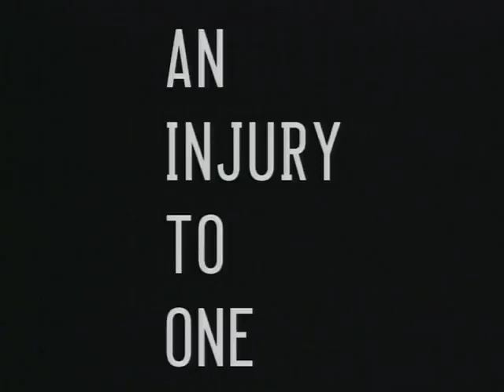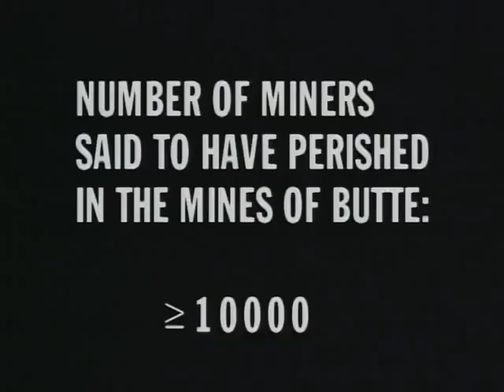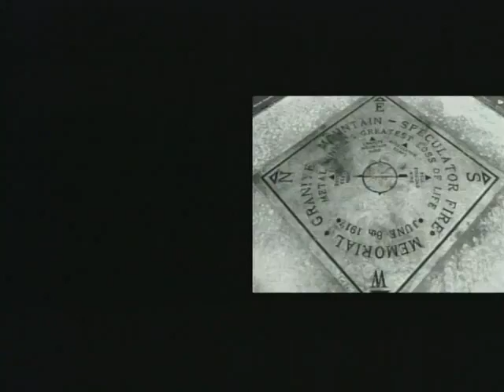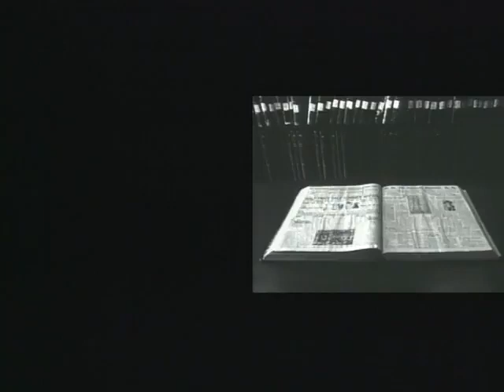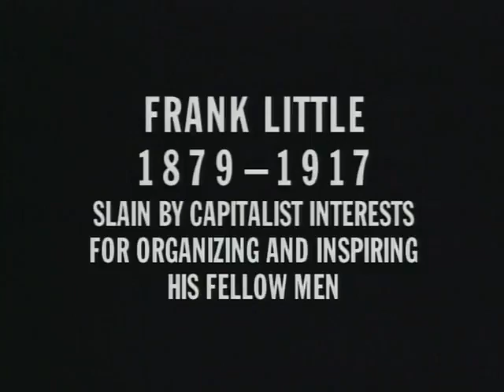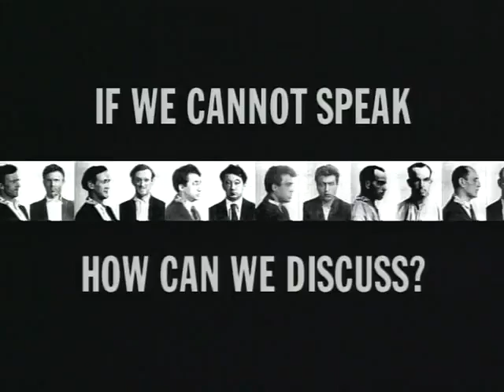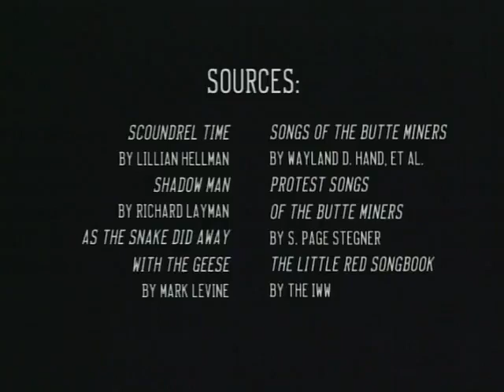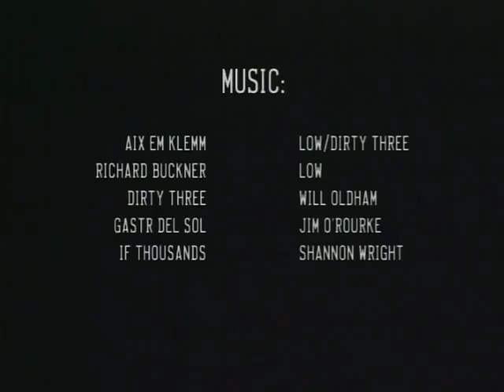An Injury to One – Travis Wilkerson, 2003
AN INJURY TO ONE provides a corrective—and absolutely compelling—glimpse of a particularly volatile moment in early 20th century American labor history: the rise and fall of Butte, Montana. Specifically, it chronicles the mysterious death of Wobbly organizer Frank Little, a story whose grisly details have taken on a legendary status in the state. Much of the extant evidence is inscribed upon the landscape of Butte and its surroundings. Thus, a connection is drawn between the unsolved murder of Little, and the attempted murder of the town itself.

Butte’s history was entirely shaped by its exploitation by the Anaconda Mining Company, which, at the height of WWI, produced ten percent of the world’s copper from the town’s depths. War profiteering and the company’s extreme indifference to the safety of its employees (mortality rates in the mines were higher than in the trenches of Europe) led to Little’s arrival. “The agitator” found in the desperate, agonized miners overwhelming support for his ideas, which included the abolishment of the wage system and the establishment of a socialist commonwealth.

In August 1917, Little was abducted by still-unknown assailants who hung him from a railroad bridge. Pinned to his chest was a note that read 3′-7′-77″, dimensions of a Montana grave. Eight thousand people attended his funeral, the largest in Butte’s history.

The murder provides AN INJURY TO ONE with a taut, suspenseful narrative, but it isn’t the only story. Butte’s history is bound with the entire history of the American left, the rise of McCarthyism, the destruction of the environment, and even the birth of the detective novel. Former Pinkerton detective Dashiell Hammett was rumored to have been involved in the murder, and later depicted it in Red Harvest.

Archival footage mixes with deftly deployed intertitles, while the lyrics to traditional mining songs are accompanied by music from William Oldham, Jim O’Rourke, and the band Low, producing an appropriately moody, effulgent, and strangely out-of-time soundtrack. The result is a unique film/video hybrid that combines painterly images, incisive writing, and a bold graphic sensibility to produce an articulate example of the aesthetic and political possibilities offered by filmmaking in the digital age.